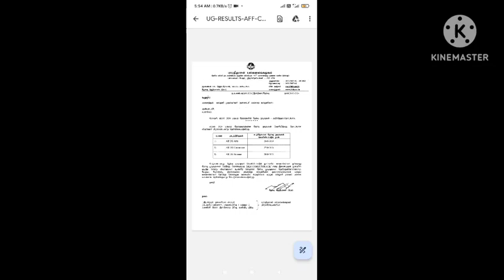BDU Bharathidasan University April 2024 Result Published. B.Com , B.Sc result will publish soon !!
2019 batch onwards

Prior 2019 batch

Revaluation form

retotal

transparency